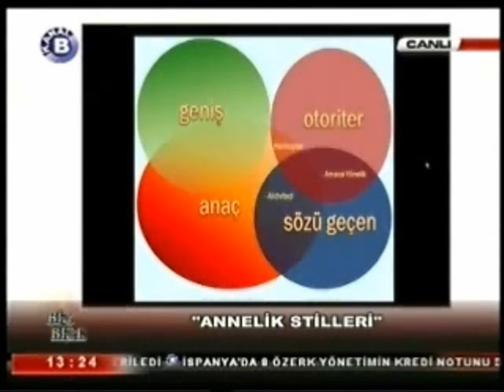Aktiviteci Anne Kime Denir?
Annelik tarzınızı Alternatif Anne ile keşfedin! Hangi eğilimler hangi düşüncelerin ürünü; Günümüzün annelik trendleri ve eğilimleri arasında siz nerede duruyorsunuz ve en önemlisi, nerede durmak istersiniz?

Anne olmak demek kaderine boyun eğmek ve olmak istemediği bir insana, bezgin bir kadına, yorgun bir anneye dönüşmek demek değildir. Denge, anahtar kelimedir.
Alternatif Anne'yi takip edin!